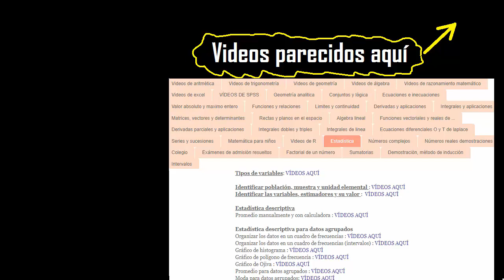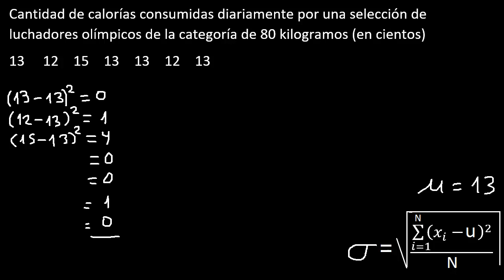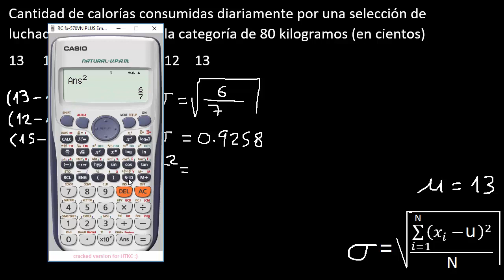Como hallar la desviación estandar poblacional para datos no agrupados - ejemplo 6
Como hallar la desviación estandar poblacional para datos sin agrupar
hallar la desviación estandar poblacional
desviación estandar poblacional para datos no agrupados
desviación estandar